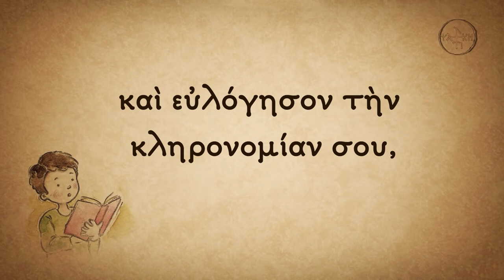Σώσον Κύριε τον λαόν σου – παιδικός χορός Σχολείου Ψαλτικής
«Σώσον Κύριε τον λαόν σου», απολυτίκιο της εορτής του Σταυρού,
ήχος α΄.

Ψάλλει ο παιδικός χορός του Σχολείου Ψαλτικής.
Διδασκαλία και διεύθυνση: Κωνσταντίνος Μπουσδέκης.

Η ηχογράφηση προέρχεται από το Cd που συνοδεύει το βιβλίο "Γιορτάζω - τραγουδώ, παίζω - δημιουργώ", της Μαρίνας Παλιάκη - Μπόκια και της Ελπίδας Παλιάκη - Ιεραπετρίτη, από τις εκδόσεις "Άθως - παιδικά" (Μάρτιος 2011).

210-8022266